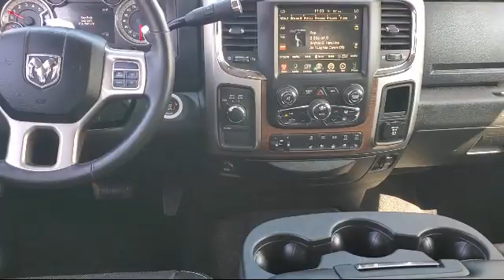2016 Ram 2500 Laramie Antioch Pittsburg Brentwood Concord Walnut Creek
2016 Ram 2500 Laramie Stock Number: U29644 Vin:3C6UR5FL2GG199183.